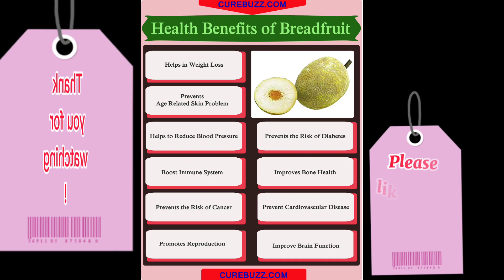BREADFRUIT:Masarap at Masustansyang Meryenda|Nova Bella Peters ft.Hanz Adventures Vlog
Breadfruit is packed with nutrients, which lower cholesterol, fight infections, promote youthful skin and healthy hair. Since it contains a good amount of fiber that reduces the rate of glucose absorption, it is a diabetic friendly food.9 Apr 2015